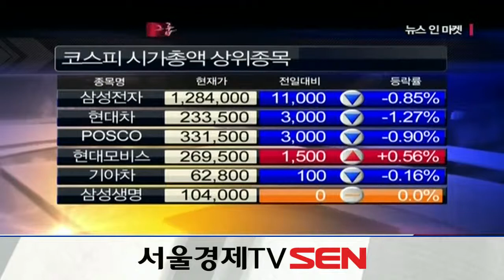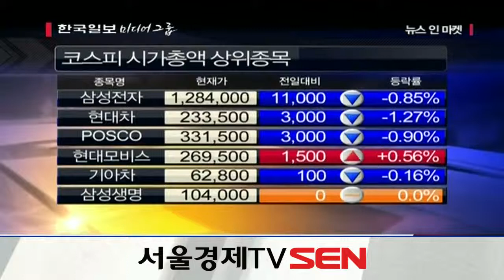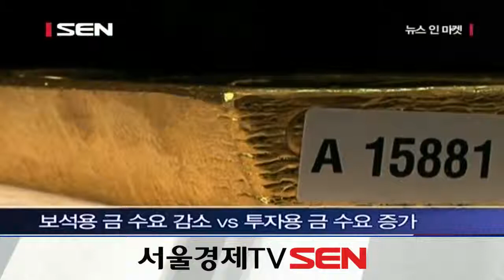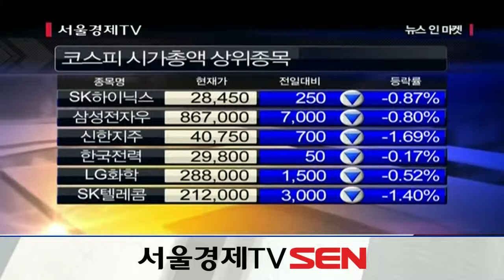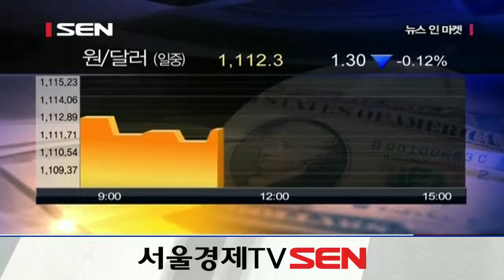20130819_뉴스 인 마켓_126회